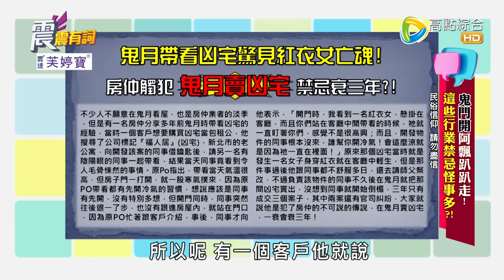震震有詞 - 鬼門開阿飄趴趴走！這些行業禁忌怪事多？！ -2023/08/29完整版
44頻道/高點綜合台/週一～週五/晚間10點

農曆七月鬼月到靈異驚險怪事多！
曾有房仲在鬼月帶看凶宅驚見屋內懸掛著紅衣女亡魂
回家後莫名身體不適倒楣事不斷疑觸犯「鬼月賣凶宅」禁忌衰三年？！
護理長李敏鳳也曾在鬼月遇往生病患徘徊病房不肯離去
嚇得同房患者家屬堅持要換房？！
究竟還有哪些行業容易在鬼月遭遇到靈異怪事？
他們又該怎麼做才能平安度過鬼月呢？